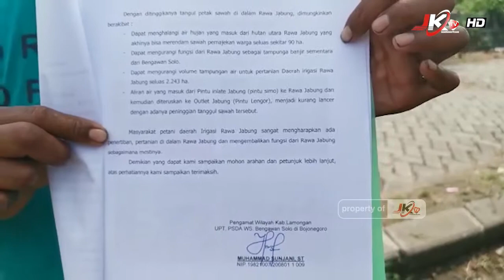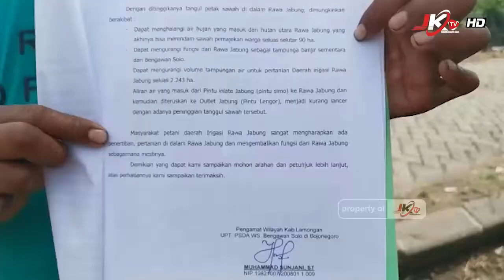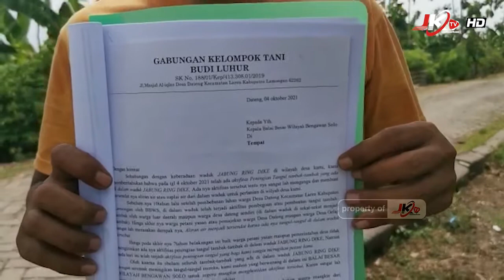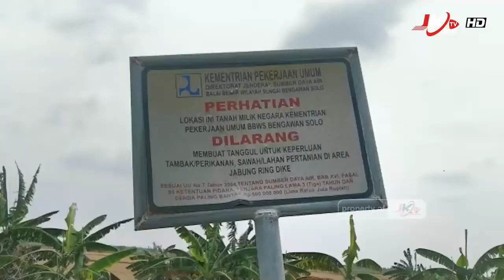Kelompok Tani Budi Luhur Adukan Kegiatan Peninggihan tanggul Waduk Jabung Ringdike Lamongan ke BBWS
LAMONGAN | jejakkasustv.com - Berdasarkan Pengaduan Gabungan Kelompok Tani Budi Luhur No,SK 188/01/Kep/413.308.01/2019 alamat Jl. Masjid Al-iqlas Desa Dateng Kecamatan Laren Kabupaten Lamongan 62262 ke Balai Besar Wilayah Bengawan Solo senin 04 oktober 2021.

Yang isinya :

Kepada Yth.
Kepala Balai Besar Wilayah Bengawan Solo Di Tempat

Dengan hormat
Sehubungan dengan keberadaan waduk JABUNG RING DIKE di wilayah desa kami, kami memberitahukan bahwa pada tgl 4 oktober 2021 telah ada aktifitas Peningian Tangul tambak-tambak yang ada di dalam waduk JABUNG RING DIKE, Ada nya aktifitas tersebut tentu nya sangat lah mengangu dan membuat tersendat nya aliran air atau suplai air dari dalam waduk untuk pertanian di wilyah desa kami.
Sebelumnya 10 tahun lalu setelah pembebasan lahan warga Desa Dateng Kecamatan Laren Kabupaten Lamongan oleh BBWS, di dalam waduk telah terjadi aktifitas pembegoan atau pembuatan tangul tambak-tambak oleh warga luar daerah maupun warga desa dateng sendiri (di dalam waduk di sekat-sekat menjadi tambak). Hinga akhir nya warga petani yasan atau pemajekan warga Desa Dateng maupun warga Desa Gelap sangat lah merasakan dampak nya, Aliran air menjadi tersendat karna ada nya tangul-tangul di dalam waduk tersebut.

KARTO SUHARJO Ketua Kelompok Gabungan Kelompok Tani Budi Luhur

Dengan Tembusan :
1. Gubernur Jawa timur
2. Dinas Pertanian dan Ketahanan Pangan Prov. Jawa Timur
3. Dinas Pekerjaan Umum Sumber Daya Air Prov.Jawa Timur
4. Kapolda Jawa Timur
5. Kejati Jawa Timur
6. Kementerian Pertanian
7. Direktorat Jenderal Sumberdaya Air
8. Bupati lamongan.

Dari hasil laporan pengaduan oleh dinas pengairan Jawa Timur, Dengan ditinggikanya tanggul petak sawah di dalam Rawa Jabung, dimungkinkan
berakibat :
- Dapat menghalangi air hujan yang masuk dari hutan utara Rawa Jabung yang
akhinya bisa merendam sawah pemajekan warga seluas sekitar 90 ha.
- Dapat mengurangi fungsi dari Rawa Jabung sebagai tampunga banjir sementara
dari Bengawan Solo.
- Dapat mengurangi volume tampungan air untuk pertanian Daerah irigasi Rawa
Jabung seluas 2.243 ha.
- Aliran air yang masuk dari Pintu inlate Jabung (pintu simo) ke Rawa Jabung dan
kemudian diteruskan ke Outlet Jabung (Pintu Lengor), menjadi kurang lancer
dengan adanya peninggian tanggul sawah tersebut.
Masyarakat petani daerah Irigasi Rawa Jabung sangat mengharapkan ada penertiban, pertanian di dalam Rawa Jabung dan mengembalikan fungsi dari Rawa Jabung
sebagaimana mestinya.

Demikian yang dapat kami sampaikan mohon arahan dan petunjuk lebih lanjut,
atas perhatiannya kami sampaikan terimaksih.
Pengamat Wilayah Kabupaten Lamongan
UPT. PSDA WS. Bengawan Solo di Bojonegoro
MUHAMMAD SUNJANI, ST
NIP.19821007 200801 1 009. (Karto / Pria Sakti JK TV Lamongan Melaporkan).